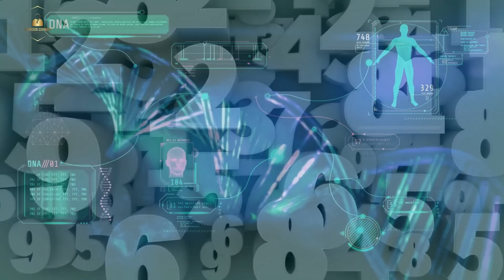🦍 15 Amazing Facts About Chimpanzees You Didn't Know! | Curious Corner.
In this video, we're going to reveal 15 amazing facts about chimpanzees that you may not have known! From their intelligence to their playful side, these facts are sure to fascinate and surprise you!

If you're curious about chimpanzees and want to learn some interesting facts about them, then this video is for you! By watching, you'll be able to learn about chimpanzees in a unique and interesting way!

Thanks.